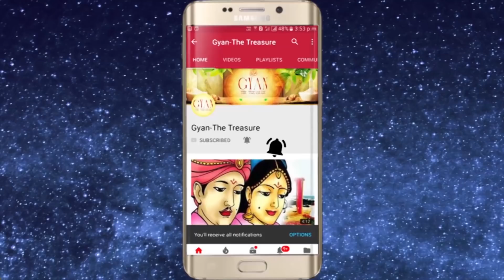सप्ताह के सातो दिन धन प्राप्ति के उपाय जाने // Tricks for all the days to get prosperity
For Spiritual genuine authentic products visit my For Spiritual genuine authentic products Visit my सप्ताह के सातो दिन धन प्राप्ति के उपाय जाने // Tricks for all the days to get prosperity